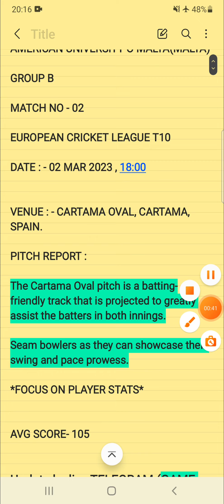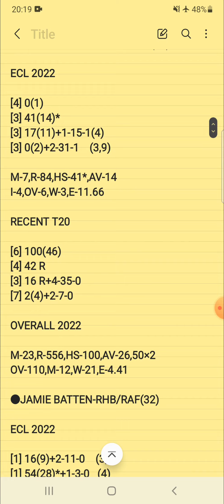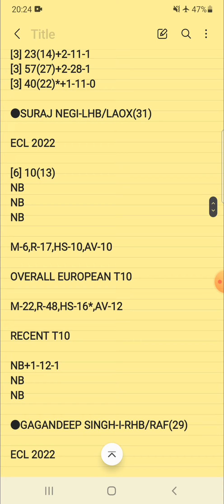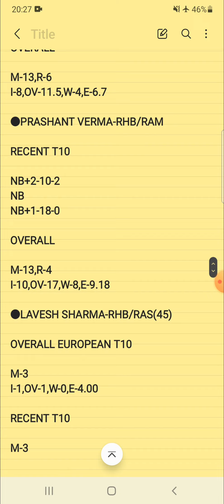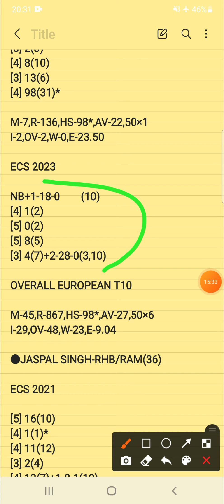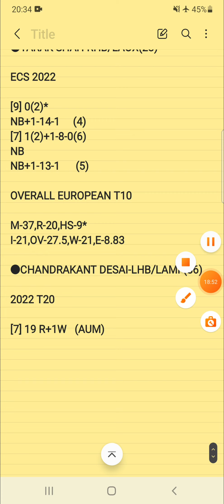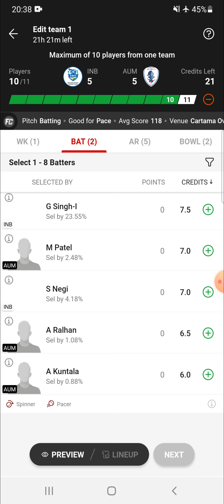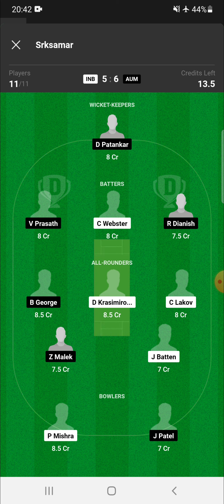INB vs AUM Dream11 Prediction | INB vs AUM Dream11 Team | EUROPEAN CRICKET LEAGUE T10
dream11 today match inb vs aum
dream11 prediction inb vs aum
dream11 team inb vs aum

inb vs aum dream11 analysis
inb vs aum scorecard
inb vs aum player stats
inb vs aum playing11

indo-bulgarian vs american university of malta dream11 prediction
indo-bulgarian vs american university of malta dream11 team
indo-bulgarian vs american university of malta dream11
indo-bulgarian vs american university of malta

Dream11 Prediction
american university of malta
indo-bulgarian
dream11 t10
T10 2023
GAME OF SKILLS
dream11
fantasy
ECC T10
ECS T10
ECL T10
ECN T10
ECI T10
ECL T10 2023
fancode
inb
aum
T10

2.Dream11 takes great care to comply with all central and state legislation in India to ensure that users are fully protected . Every contest on platform is carefully designed to comply with applicable statutes and regulations in India . Dream11 constitutes a ' game of mere skill ' , which makes the Dream11 game exempt from the provisions of the Public Gambling Act , 1867 ( PGA ) . Dream11 is a legitimate business activity protected under Article 19 ( 1 ) ( g ) of the Constitution of India